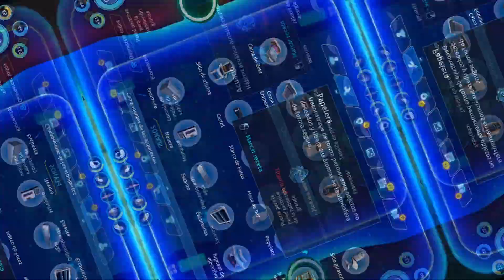Seatruck 5 estrellas | Subnautica: Below Zero - EP. 11 (Gameplay Español)